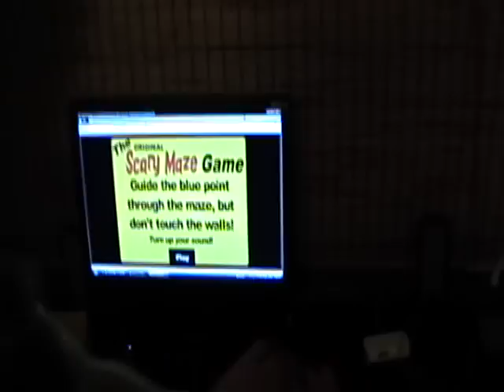Drunk Girl Maze Scare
We tricked Tara into playing the scary maze game at our halloween party. hahaha good times